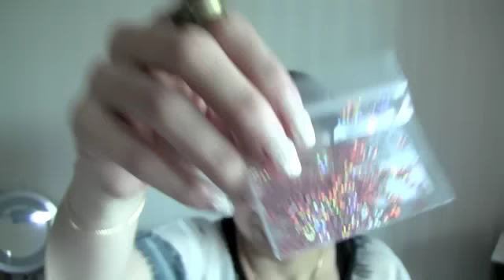Mi swap con Chity01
Espero les guste y lo disfruten, besines ^_^